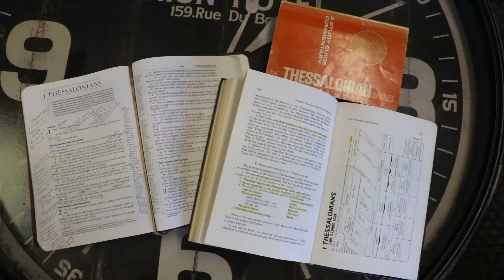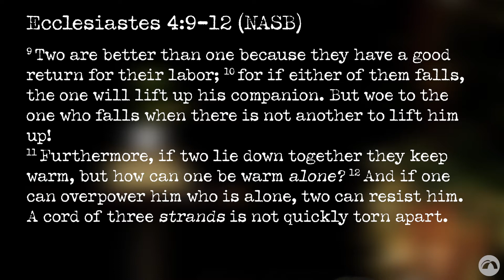Moments with Mike: Episode 87 // Ecclesiastes 4:9-12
"No man is an island entire of itself, / Every man is a piece of the continent, / A part of the main." - John Donne

We were designed for community. From the Garden of Eden on through history we've needed companionship and when we lack it, we suffer. Solomon meditates on that deep truth of the human experience in todays passage from the fourth chapter of Ecclesiastes.